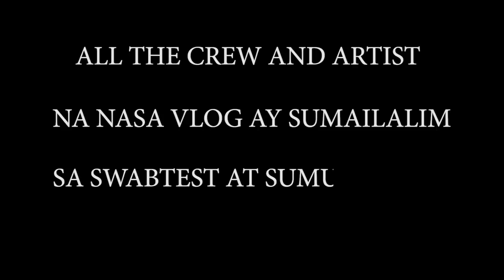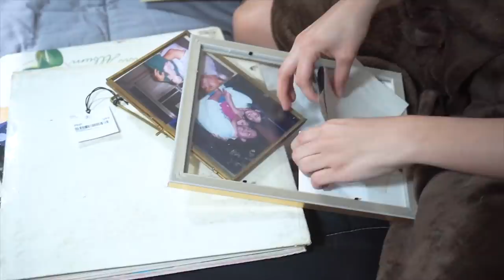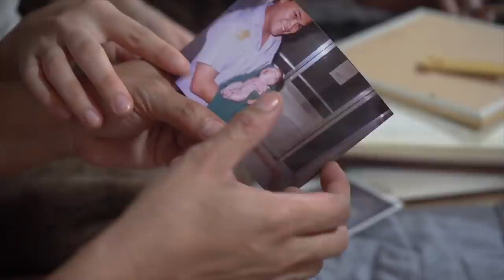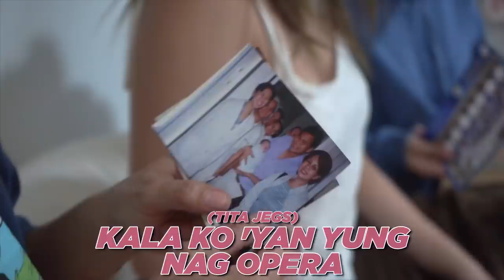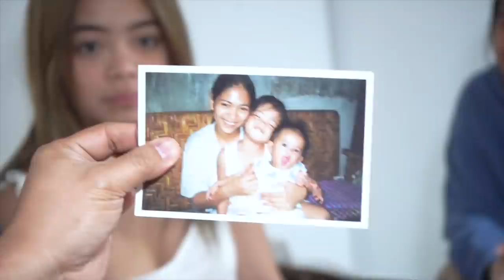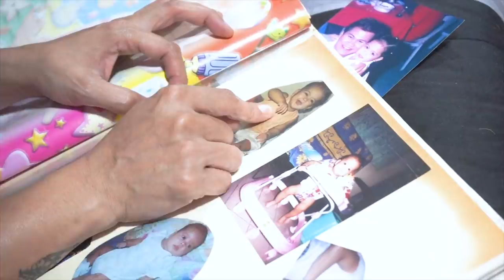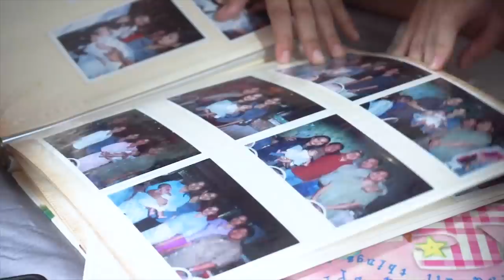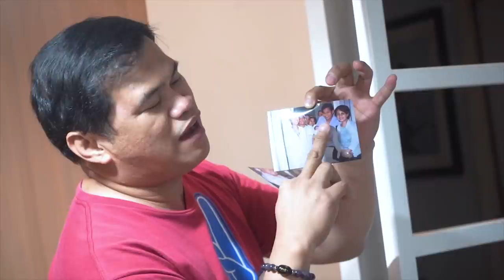REACTING TO MY BABY PHOTOS — Erin Diaz | Ogie Diaz | Mommy Sowl